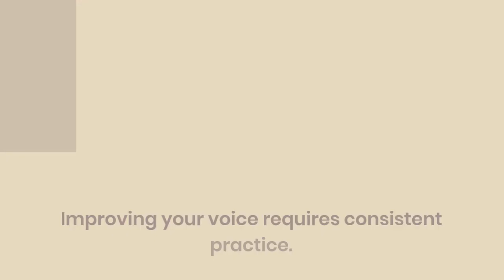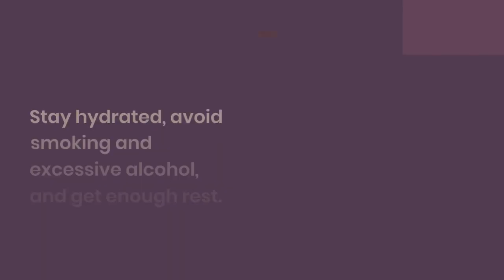How to get the best results from Voice Coaching: The Basics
Power of Voice Podcast (Top Voice & Body Language Podcast to follow award received)

🧠 Learn the Top 1℅ Voice & Body Language Strategies
🗣️ Founder, Owner, Director - Skills Academy